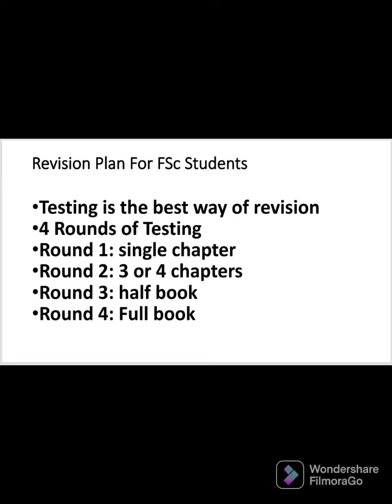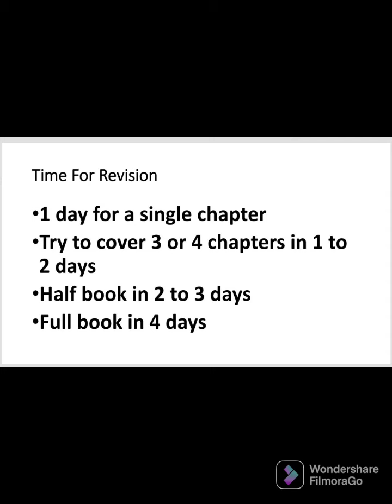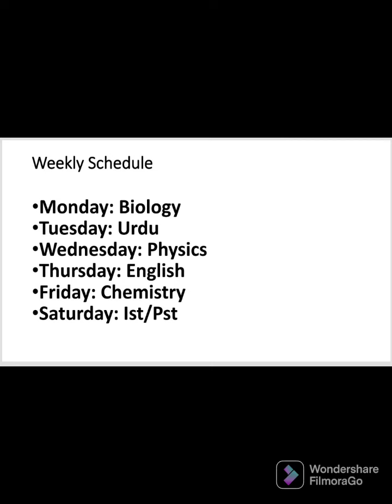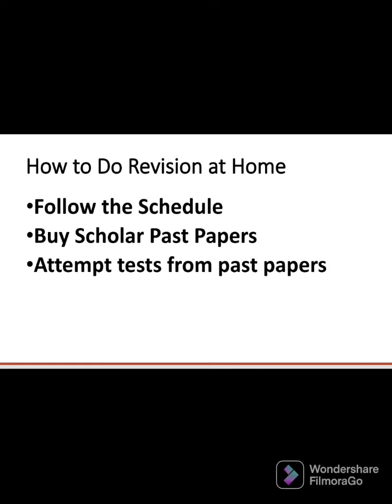Revision Plan For FSc Students to score maximum marks in Board Exams